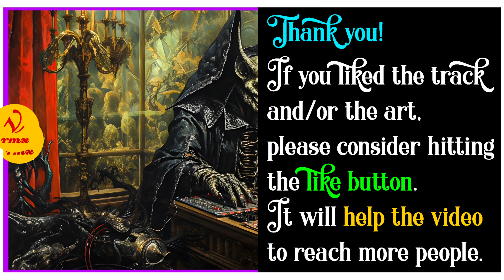Infected Mushroom - Dracul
Today is Halloween and the track is special. For me,.one of the best tracks ever, straight from Infected Mushroom golden era, Dracul.

A powerful, dynamic and dark track that will make you burn in the dance floor. Tell me what you think about it!